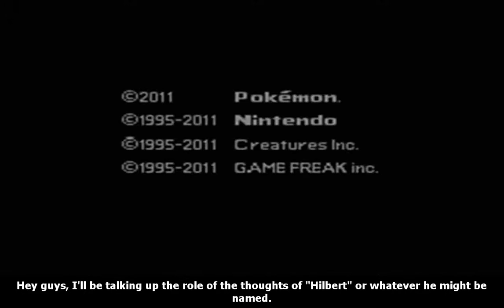Pokémon Black 01 - Enter Hilbert & The Trainer Trio!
WARNING: There is some profanity in this video, children viewership is not entirely recommended.  You've been WARNED!

[Please comment and/or rate the video, constructive feedback and comments are ALWAYS welcome!]

Pokémon Black and its characters are copyright of Game Freak and Nintendo and was released on the Nintendo DS respectively.

It's time to start our adventure in the Unova region with our "silent" protagonist, who will be known as Hilbert.  His desires aren't clearly known and we haven't exactly known much about his life, but he and two others have been chosen to take part of a journey that will help them grow into better people.  Accompanying the lad will be a young man known as Cheren and a lady by the name of Bianca.  The three seem to be good friends save for their brief banter between one another, but it looks like all three of them will get their starter Pokémon today.  The fifth generation begins with a blue box filled with the potential partners you'll have throughout the rest of the game, choose wisely!